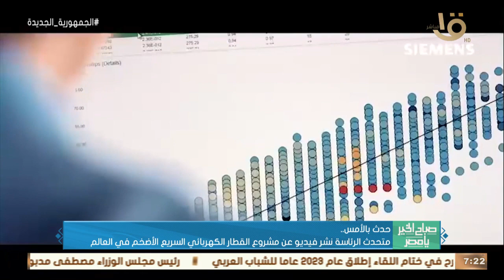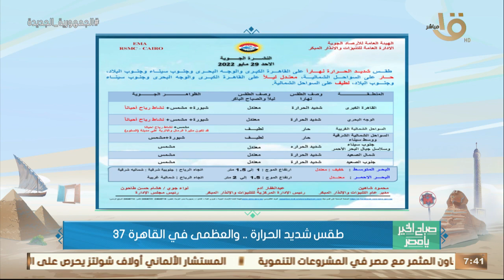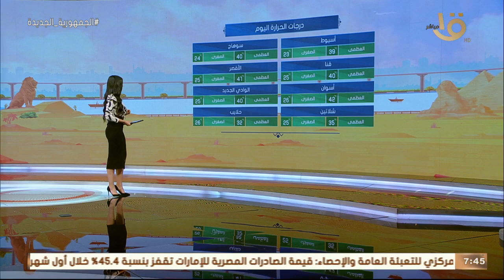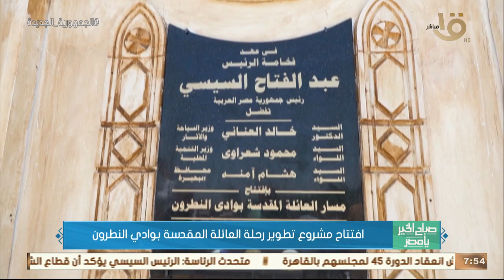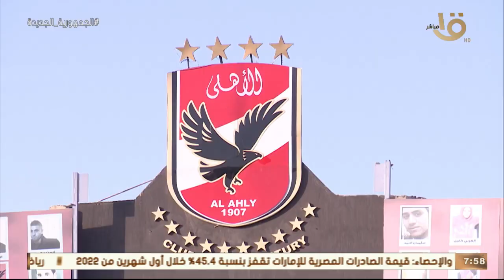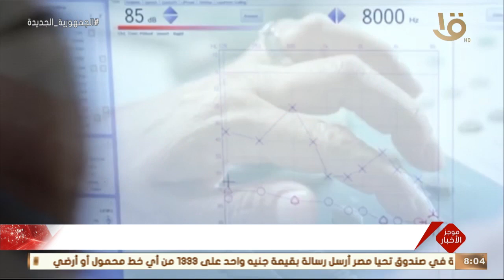ريال مدريد بطلاً لدوري أبطال أوروبا.. اختيار شاب مصري لعضوية برلمان الشباب النمساوي.. حلقة 29-5-2022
صباح الخير يا مصر | ريال مدريد بطلاً لدوري أبطال أوروبا للمرة 14.. اختيار شاب مصري لعضوية برلمان الشباب النمساوي.. حلقة 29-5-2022